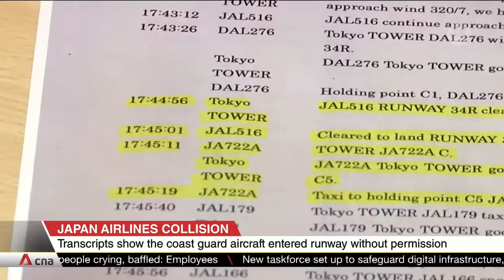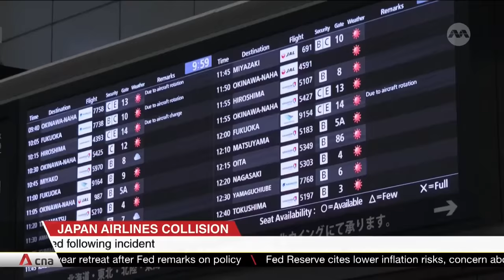Japan Airlines pilots say they did not see Coast Guard aircraft before collision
The pilots of Japan Airlines flight 516 have said that they did not see the Coast Guard aircraft prior to the fatal collision on Jan 2. The accident resulted in the death of five Coast Guard crew members and caused the Airbus A350 to burst into flames.